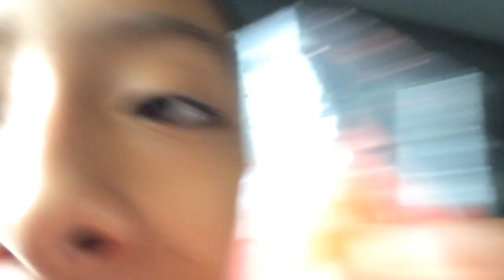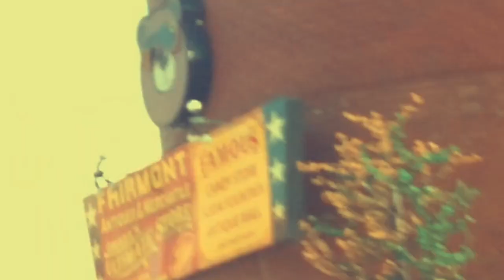2 DaY vLoG | It's Assley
hey y'all i hope y'all had a good summer and at least enjoyed it a bit. I also hope that you guys enjoy bts , your teachers and fellow classmates. I wanna thank you guys for 80 subs almost to 100 :))))) i cant wait to hit 100 that will be amazing but than you guys so much. Let me know what kind of videos you guys like more so i could post videos that you guys actually like. BTW this was not meant to be my next video as i said i was gonna post a vlog this was not supposed to be it but the other vlog got trashed but i recorded this one for you guys.